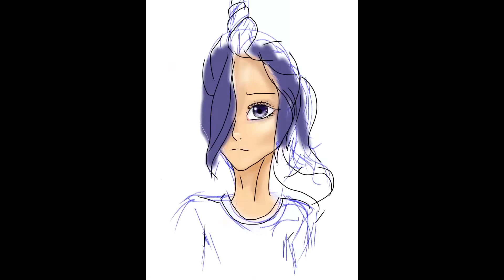Speed Art - Clouds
Lol idk how to do thumbnails and this drawing is really bad.